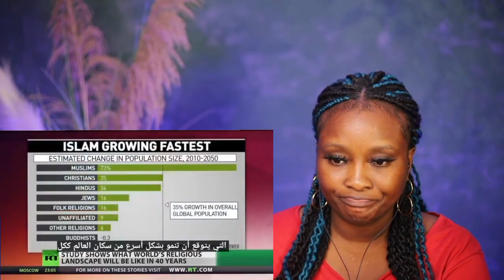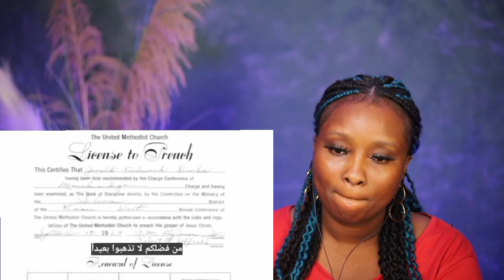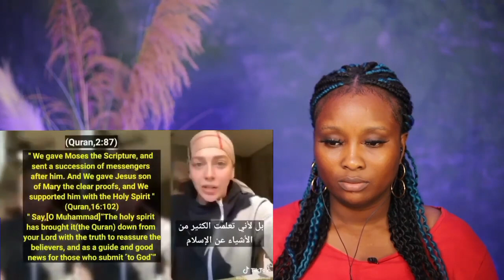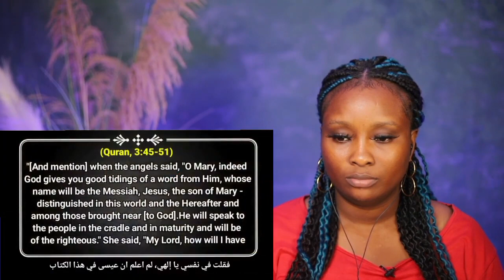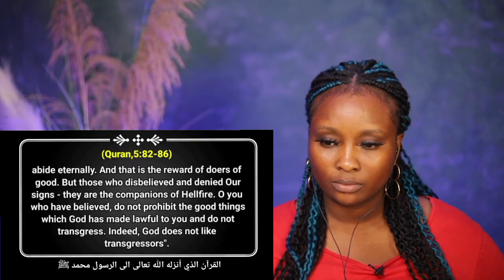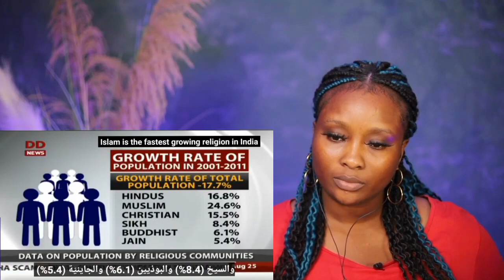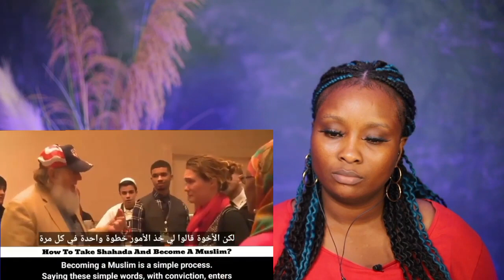Why are so many Korean convert to Islam || This totally SHOCKED me!